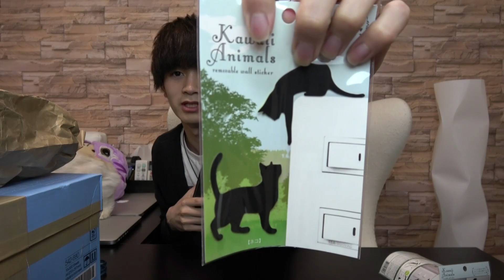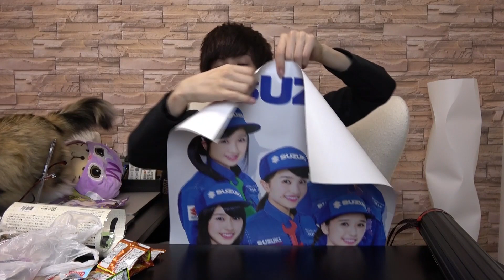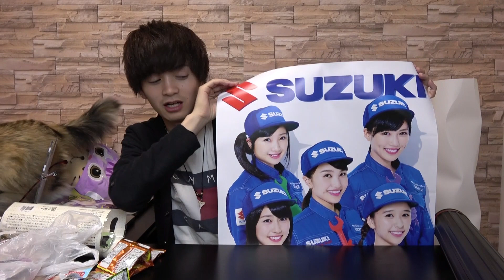また凄いところからプレゼントがきたw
便利な猫グッズ
‹珪藻土›

‹トイレマット›

‹歯磨きシート›

ひろにゃんねるではインテリア動画、猫動画、ゲーム実況をアップしてます！